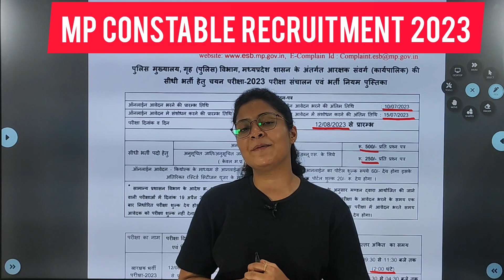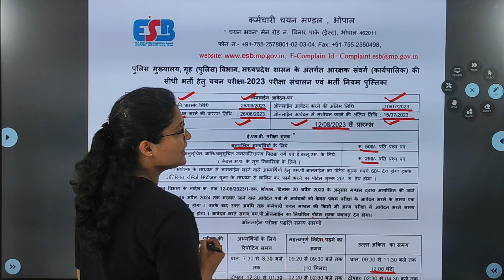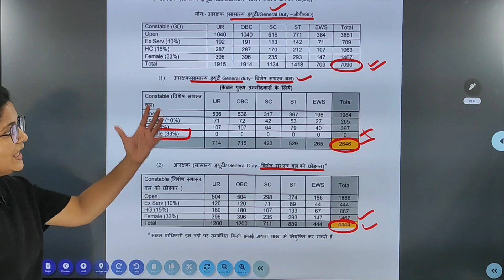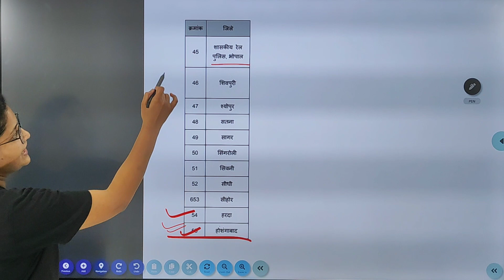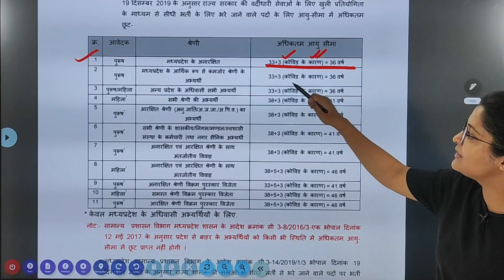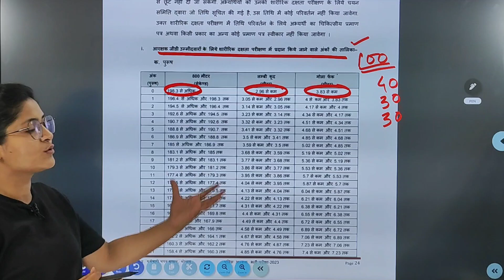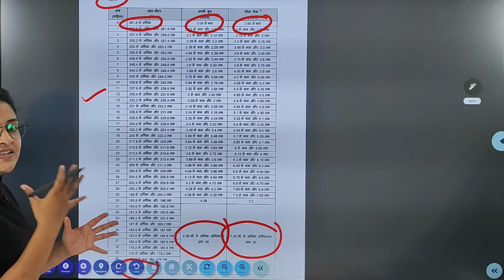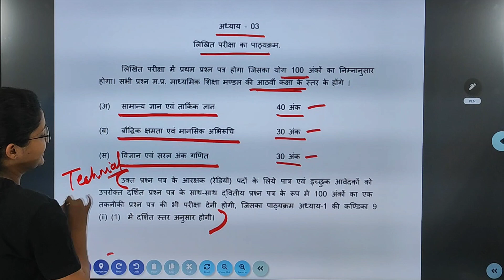MP CONSTABLE VACANCY 2023 | TOTAL POST 7000+ | EXAM PATTERN & SYLLABUS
In this video you will get the idea of  MP CONSTABLE  exam pattern, syllabus, registration fees , age limit, qualification to apply, physical standards, exam date, form filling dates and form editing dates, age for mp domicle, age for non mp domicle and many more .